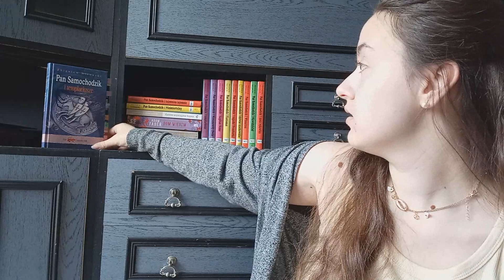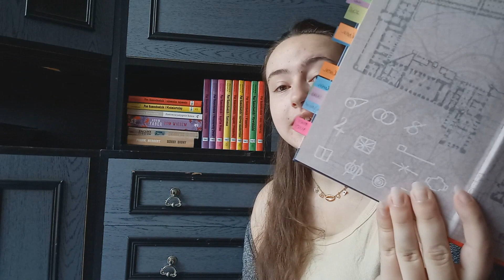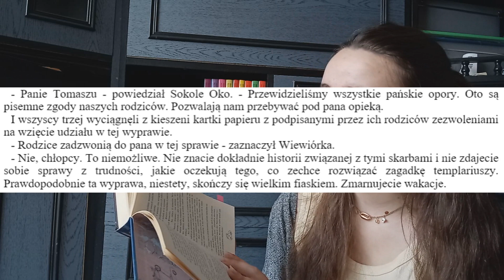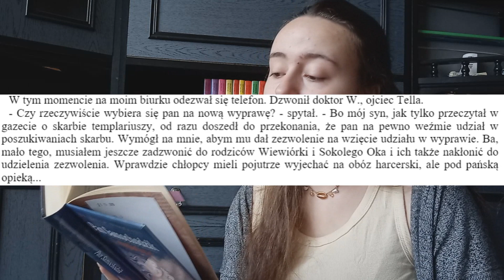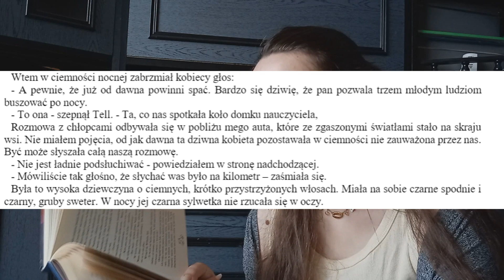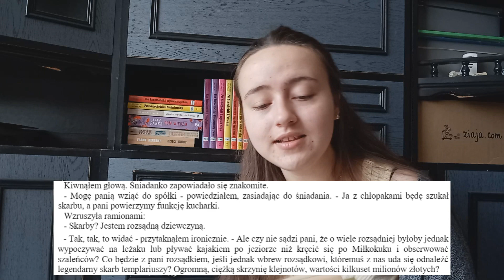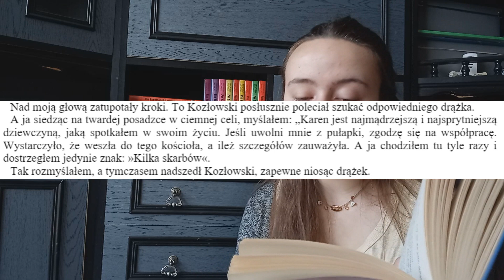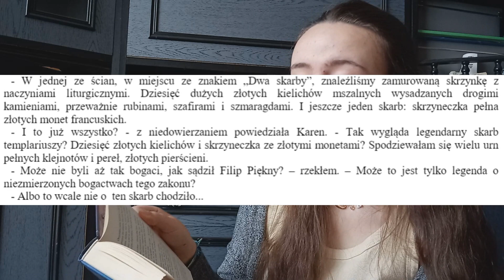❖ Pan Maruda i dzieci Dzikiego Gonu | książka VS Netflix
Dzień dobry!

Witam Cię w nowym filmie na kanale Malinowe historie. Dziś chciałabym zaprosić Cię do dyskusji na temat Netflixowej adaptacji kultowej powieści Zbigniewa Nienackiego pt. "Pan Samochodzik i Templariusze".

Mam nadzieję, że do usłyszenia w następnym!
Monika Karolina